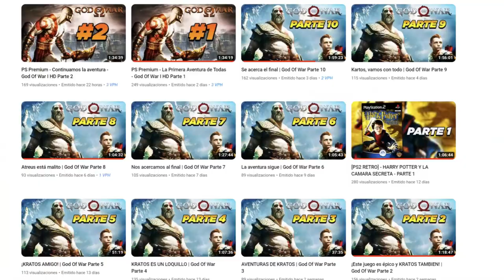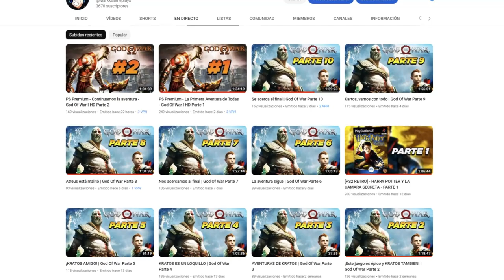2 IDIOTAS con GOHAN BESTIA